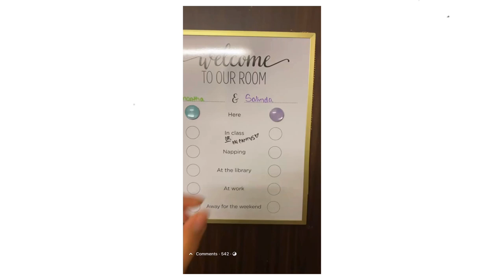ជីវិតនៅពីក្រោយការផលិតមាតិកា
ជួបជាមួយ Salinda Yim អ្នកផលិតមាតិកាមួយរូបដែលបានជម្នះភាព Introvert របស់ខ្លួនរហូតទទួលបានលើសពី 100K Followers។ សាលីនដា ក៏បានចែករំលែកបទពិសោធន៍មួយចំនួនសំរាប់ការចាប់ផ្តើម និង អភិវឌ្ឍន៍ខ្លួននៅក្នុងវិស័យ Content Creator នេះផងដែរ។ 🙌